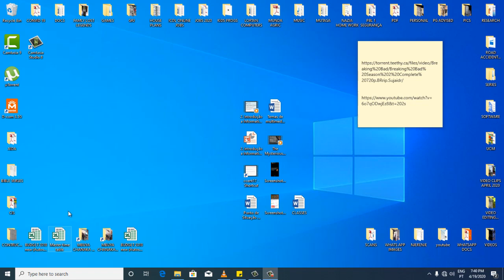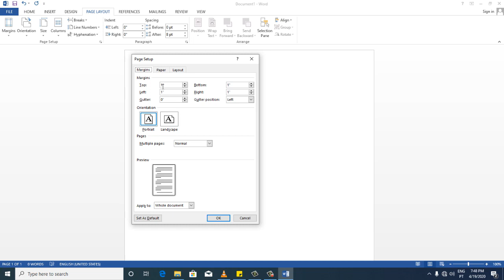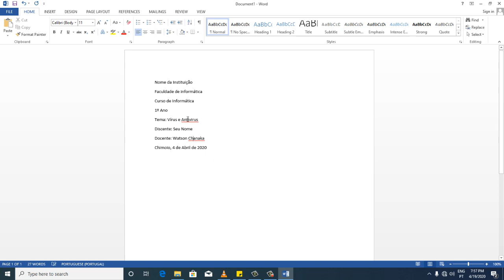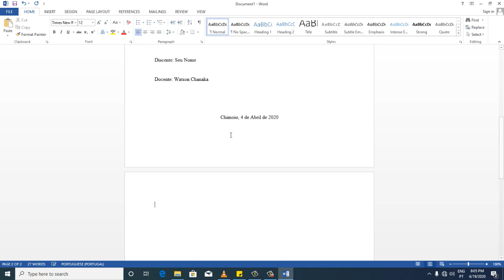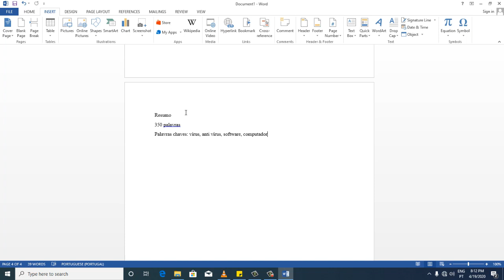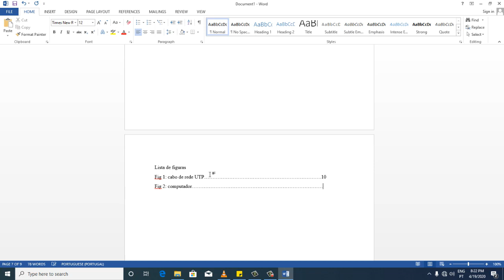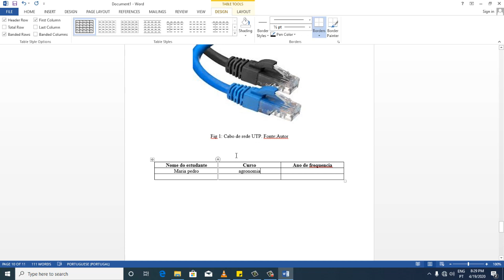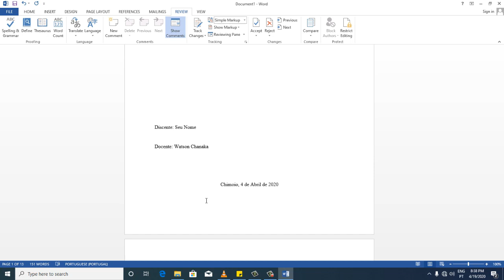Como fazer Capa e Elementos pretextuais aula 10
Dicas de como fazer capa e os elementos pré-textuais  que precedem o texto dos trabalho acadêmicos.